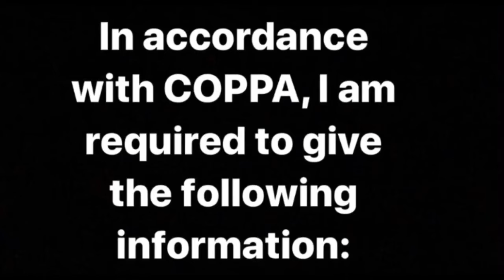Let's Play: SpongeBob SquarePants: Battle For Bikini Bottom Rehydrated!! Part 13 - Robot Sandy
In the thirteenth part of this walkthrough, we take on the first major boss of the game, a giraffe. Oh wait, it's Robot Sandy. Whoops. Lol